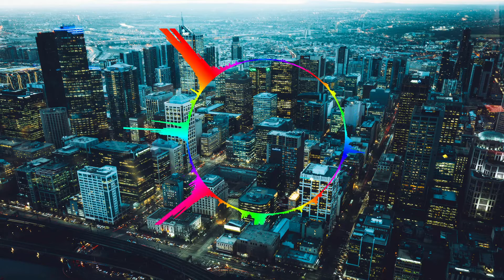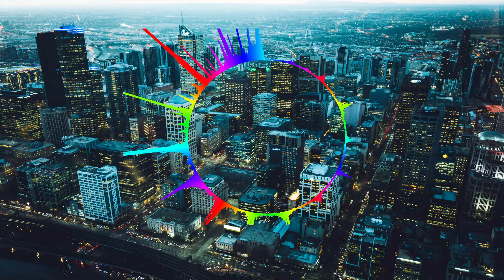On & On | # Umas Chill Vibes | # Good Chill Vibes | Music Spectrum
# Good Chill Vibes